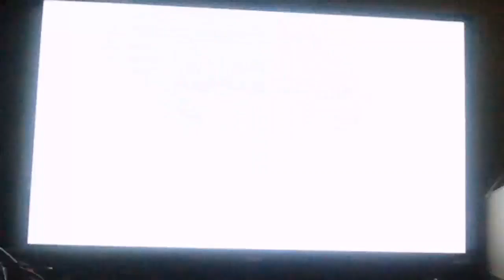smash bros ultimate tournament 25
who will take the 25th spot in the final tournament